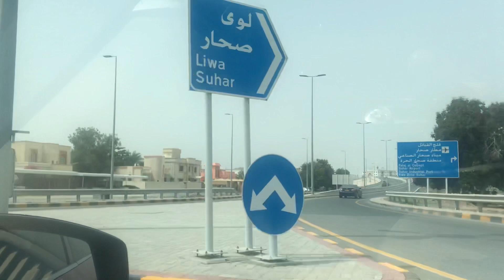out of town oman going sohar..